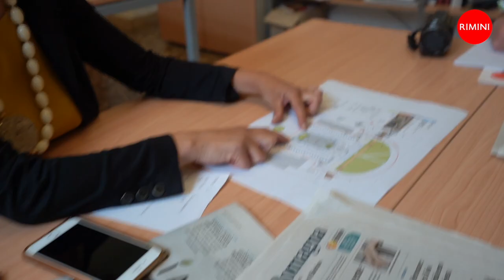Parcheggi piazzale Marvelli - intervista a Roberta Frisoni Ass.ra alla Mobilità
Parcheggi in fascia turistica, al via i lavori per la nuova area di sosta temporanea di piazzale Marvelli. A disposizione 88 posti auto e 287 posti moto